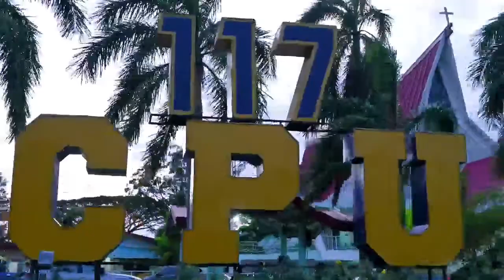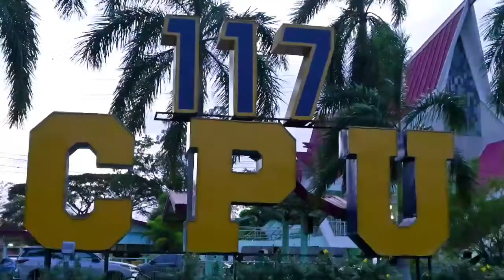ILOPRISAA 2023 VOLLEYBALL BOYS CHAMPIONSHIP MATCH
ILOPRISAA 2023
VOLLEYBALL SECONDARY BOYS
CHAMPIONSHIP MATCH
CPU GOLDEN LIONS VS HUA SIONG COLLEGE ILOILO